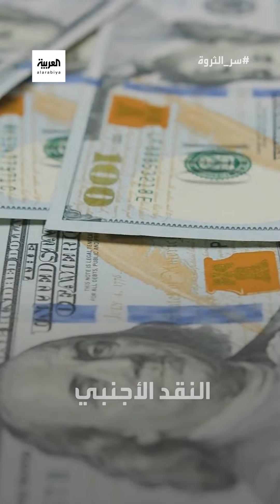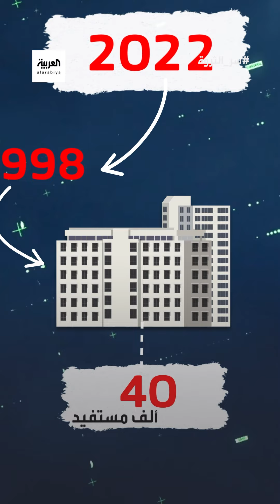لي شاو المغامر الناجح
تبع حدسه ليصبح أحد أغنى رجال العالم في فترة التسعينيات.. تعرف على الصيني "لي شاو كي".

لمعرفة أحدث المستجدات.. عبر البث المباشر من هنا ⤵
وبإمكانكم متابعة العربية على منصات التواصل